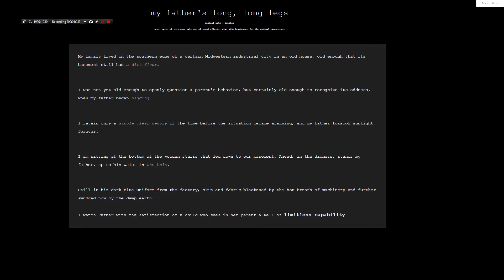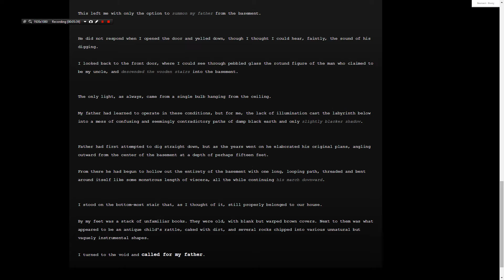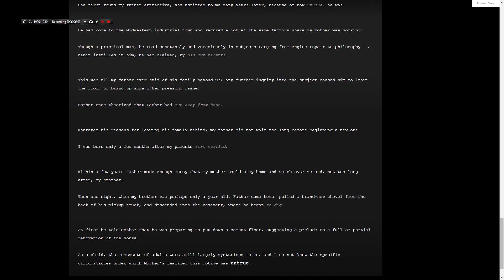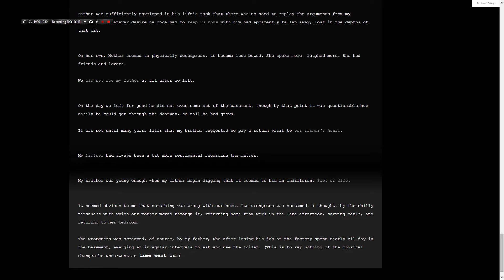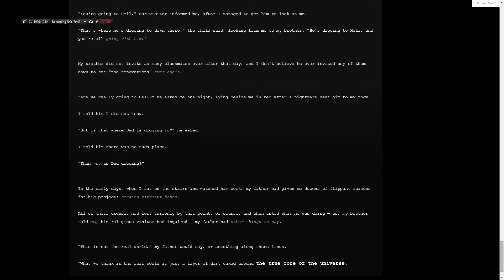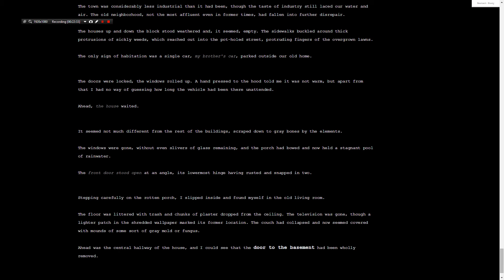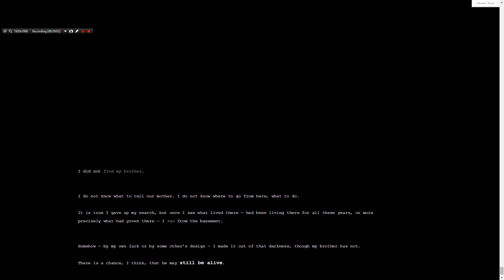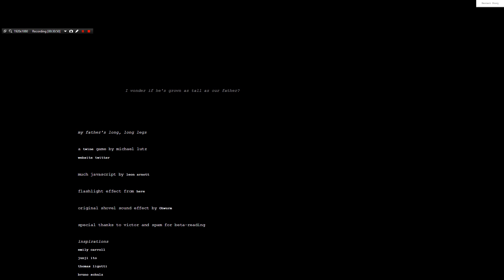Beat The Pizza: My Father's Long, Long Legs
This is the natural evolution of the "Let's Play". Welcome to "Beat the Pizza.

Let's see if we can read this horror story before the PIzza gets here!